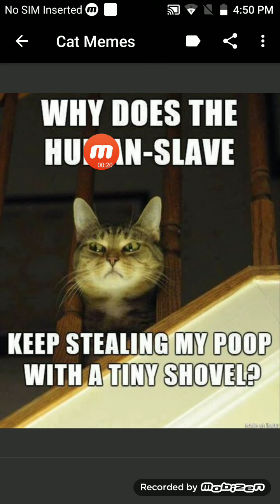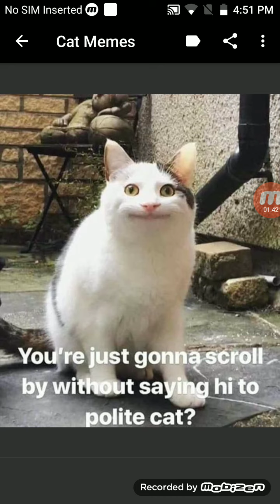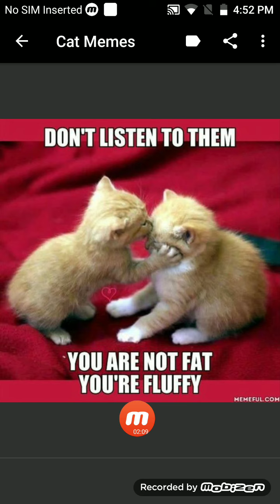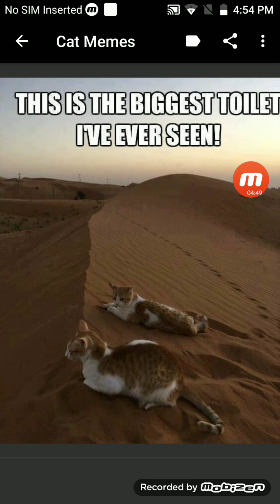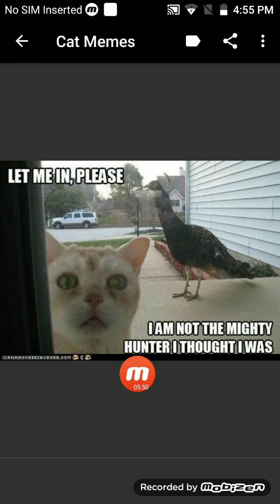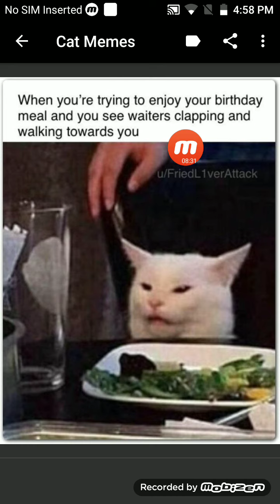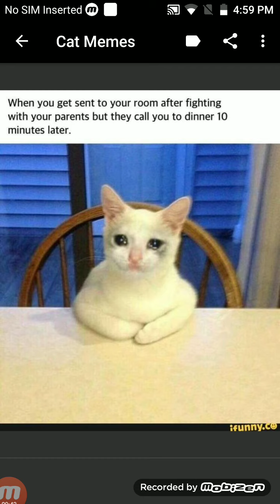Reacting to 42 Cat Memes video!!!🐈🐱😼😾😺